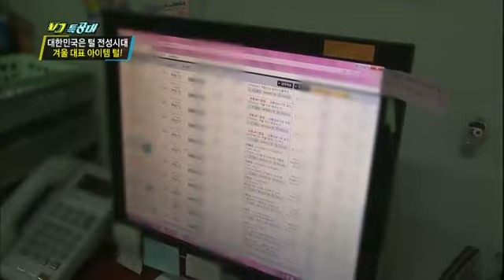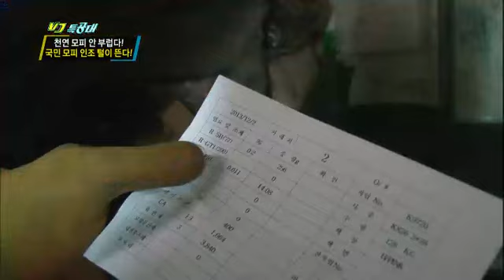VJ특공대 - VJs on the Scene EP693 # 004